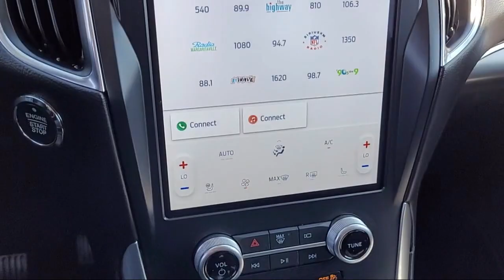2024 Ford Edge Titanium Sport Utility Folsom Sacramento Roseville Elk Grove El Dorado Hills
2024 Ford Edge Titanium Sport Utility Stock Number: R49627 Vin:2FMPK4K95RBA52100.
12755 Folsom Blvd.